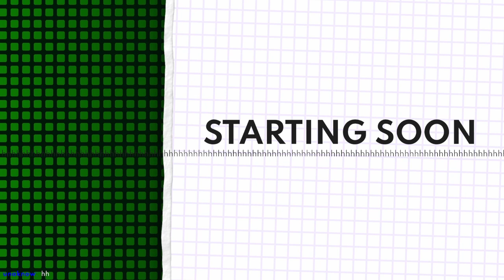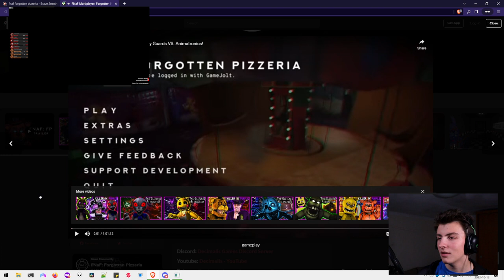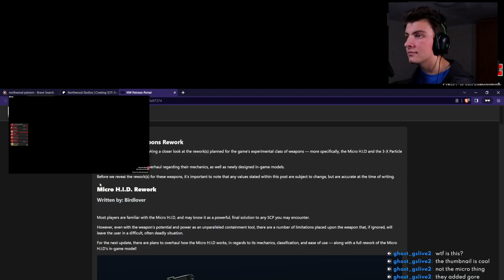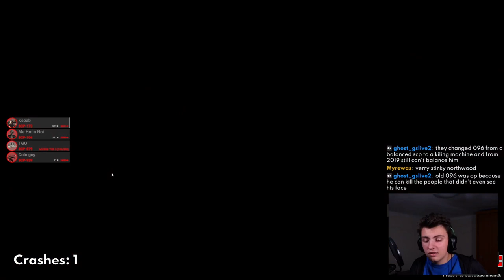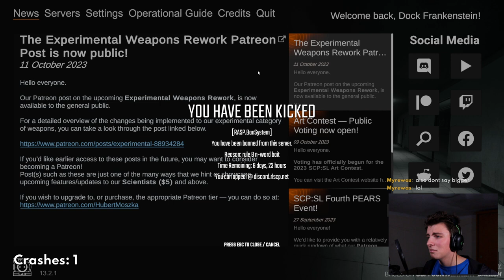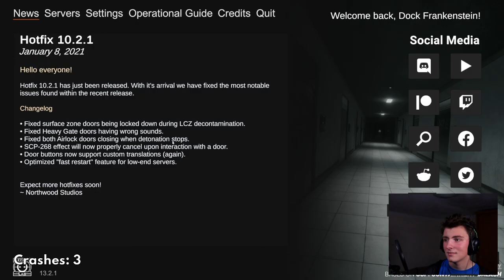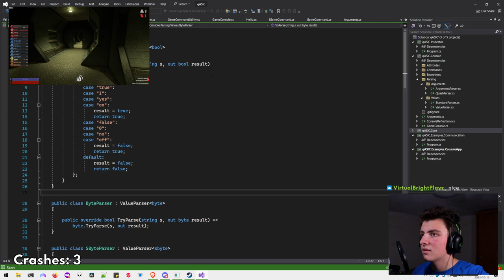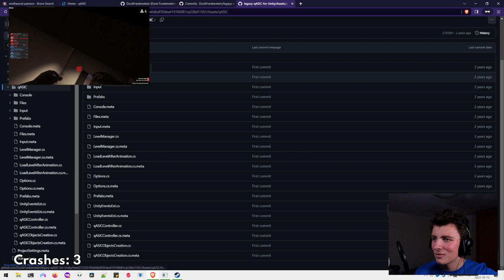Dock Frankenstein plays SL with a Crash Counter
DESCRIPTION
"No, we won't fix it" - Northwood (probably)

TIMESTAMPS
0:00:00 Starting Soon
0:07:20 Intro
0:14:00 SCPSL
0:23:15 Crash 1
1:10:45 Crash 2
1:13:40 Crash 3
1:39:50 Ending